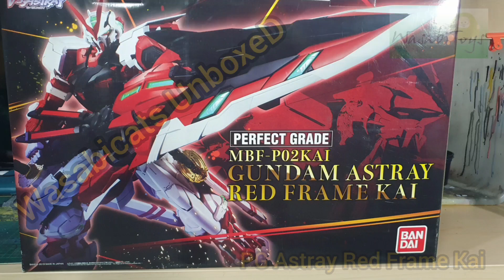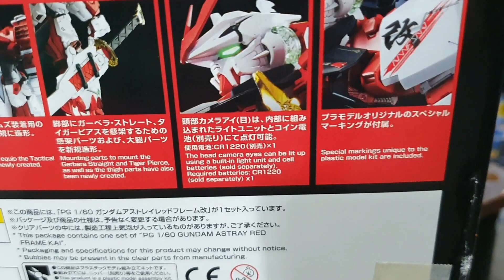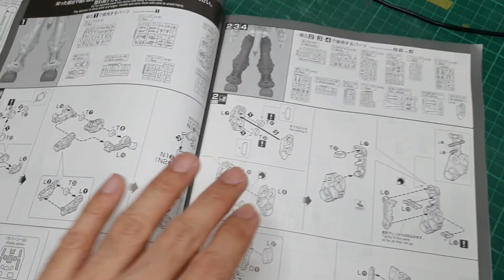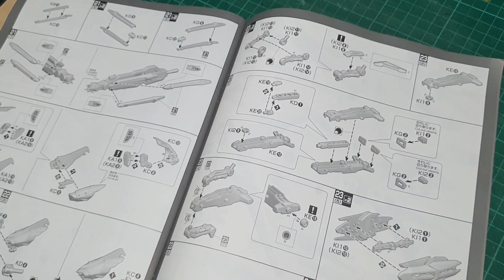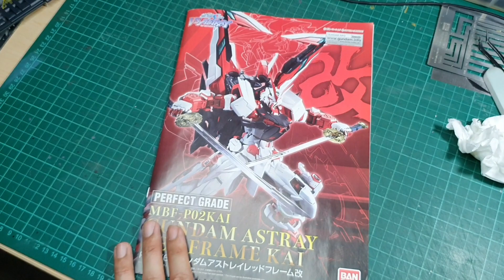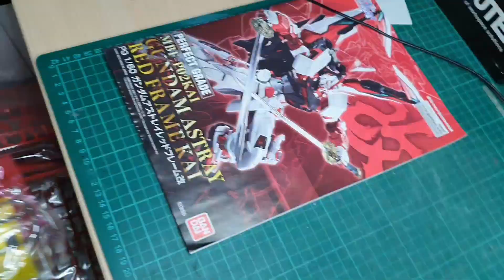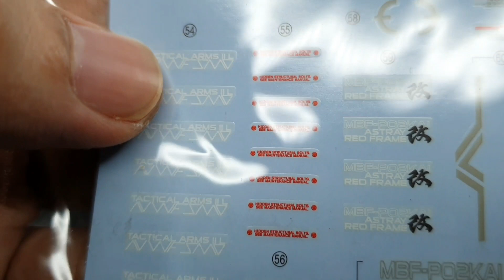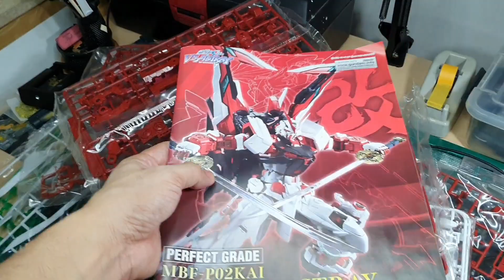PG Gundam Astray Red Frame Kai UnboxeD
Its BIG its red its the Perfect Grade 1/60 Gundam Astray Red Frame Kai!
Its one heck of a kit with dozens of runners and probably hundreds of parts...well I really didn't count and its just an estimate.

God bless everyone and mask up!

Super credit to Mr. Marc Chua and Shelli Chua for letting me unbox the PG ARF Kai.